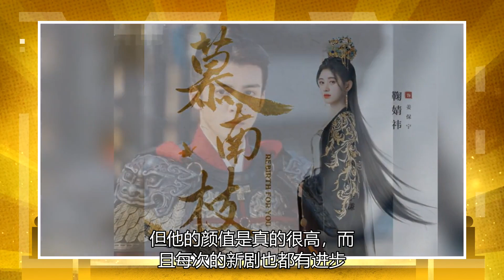鞠婧祎想再次主宰荧屏。两部新剧都与高价值男神合作，但妆容依旧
现在娱乐圈里的新晋男神女神不少，而且有很大一部分还都是从爱豆转型的，其实这也不是什么新鲜的事了，现在有很多艺人的确都很喜欢来演戏，但并不是 谁都可以成功的， 像易烊千玺这种转型后获奖的就i更加 是少之又少了，更多的爱豆还是会被吐槽的，比如鞠婧祎自从单飞开始演戏后就一直是大家争议的